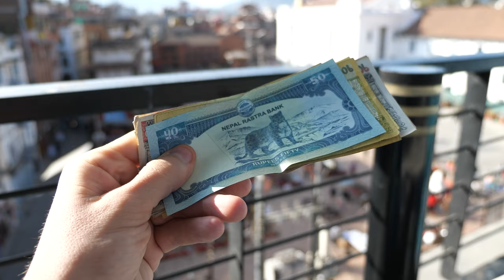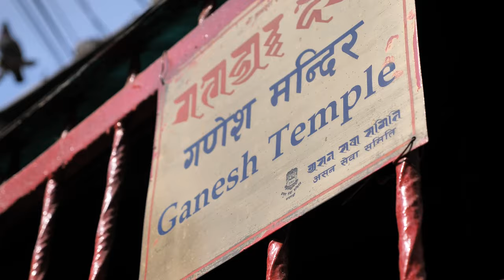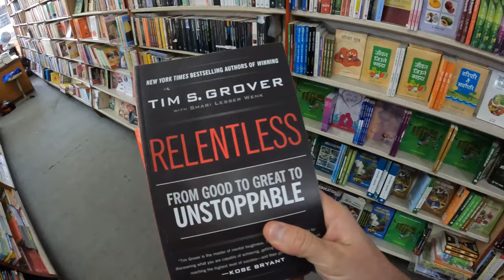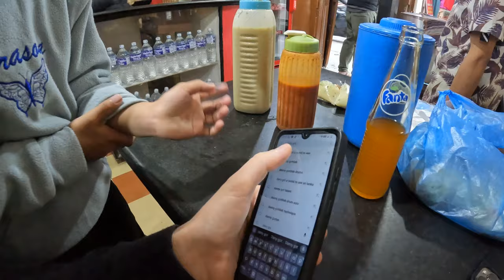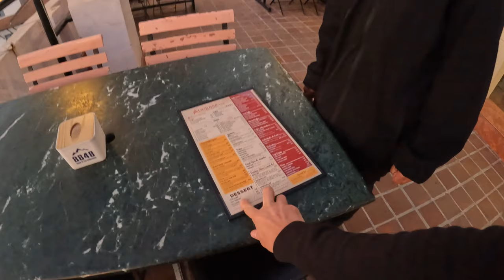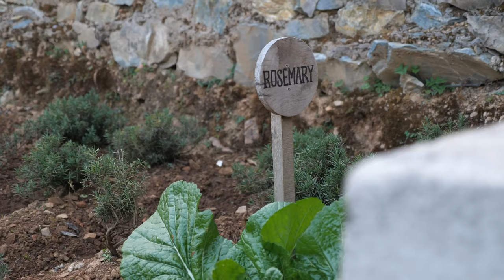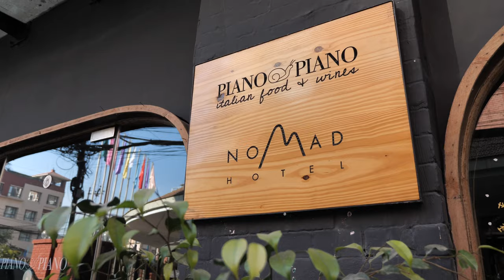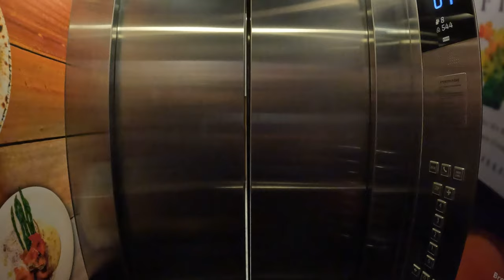Kathmandu Worth Visiting? First Time in Nepal🇳🇵 (How to Travel Kathmandu 2024)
MY Gear(UPDATED 2022):
Small Camera
00:00 Intro Nepal
02:30 Kathmandu First Impression
04:55 Level8 (Sponsor)
06:41 Kathmandu Market
10:50 Durbar Square
15:40 Street Food Exploration
32:30 Road to Mountains
34:42 The Terraces
39:30 Driving to Villages
42:20 Cooking Nepali Food
48:00 Terraces Experience
01:00:00 Back in the City Reflecting
01:05:00 Nomad Hotel
01:08:00 Thamel Market
01:19:20 Penthouse Rooftop Cafe
01:21:00 Leaving Kathmandu